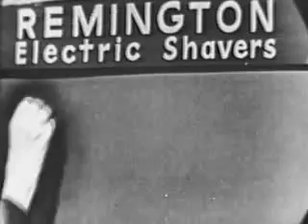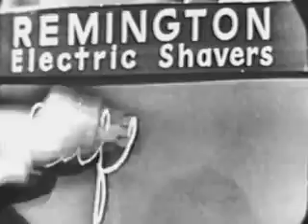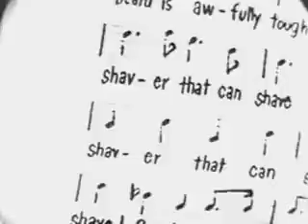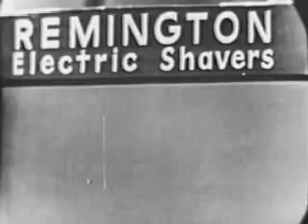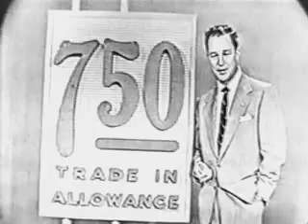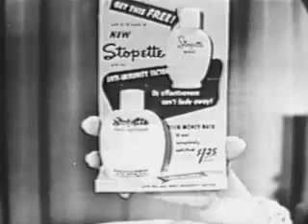Whats My Line (Lucille Ball)